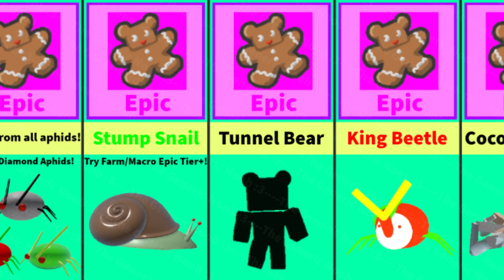🎄HOW TO GET Gingerbread Bears FAST In Bee Swarm Simulator Beesmas 2022 - 2023 Fast BSS for Beginners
This video is a 2022 / 2023 bee swarm simulator beesmas guide on showing every method in bee swarm simulator beesmas 2022 to 2023 that answers the question on how to get gingerbread bears fast in bee swarm simulator or bss fast in 2022 to 2023 beesmas for beginners or early / mid game players in bee swarm simulator!

Bee Swarm Simulator is an online multiplayer game made in Roblox by Onett. The main purpose of the game is to hatch bees to make a swarm, collect pollen, and make it into honey. You can also use your bee swarm to defeat mobs which drops many rewards!

And, *what is a bee swarm simulator gingerbread bear*?
A Gingerbread Bear is an inventory item that was added in the 12/25/2020 update. It is obtainable by checking Mother Bear's Gingerbread House, defeating certain mobs and bosses, opening Gift Boxes, completing Bee Bear's quests, giving presents to certain NPCs around the map, completing NPCs Beesmas quests, using Onett's Lid Art, and buying certain Robux Packs. Its description reads, "A cookie shaped like a bear! Grants 250 bond and has a 1% chance to turn a bee Gifted." Gingerbread bears have 2 functions. The player could save them up and spend it on Bee Bear’s Catalog during the Beesmas 2020, Beesmas 2021 and Beesmas 2022 event, or feed them to bees. In addition to granting bond, it has a 1% chance to make them gifted. They can also be saved up until the next Beesmas event, where they turn into Aged Gingerbread Bears. You can get gingerbread bears from As a drop from a festive sprout. Chance from Puppy Bee's Beequip ability, Reindeer Fetch. As a rare drop from a Festive Mark. Opening certain Gift Boxes during the Beesmas 2022 event across the map: Vibrant Gift Box (Gives 6 Gingerbread Bears). Obnoxious Gift Box (Gives 8 Gingerbread Bears). Charcoal Gift Box (Gives 4 Gingerbread Bears). Tropical Gift Box (Gives 10 Gingerbread Bears). As a drop from a Festive Planter. As a drop from Onett's Lid Art. As a rare drop from scorpions, ladybugs and werewolves. As a drop from aphids, Stump Snail, Coconut Crab, King Beetle, and Tunnel Bear. Using Mother Bear's Gingerbread House. Completing certain Beesmas 2022-exclusive quests rewarded a varying amount of Gingerbread Bears. As a rare drop from Fireflies. Giving Onett, Polar Bear, Gifted Riley Bee, and Stick Bug presents rewards a total of Gingerbread Bears and other items.

🔖Title of video: 🎄HOW TO GET Gingerbread Bears FAST In Bee Swarm Simulator Beesmas 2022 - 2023 Fast BSS for Beginners Beesmas Guide!

🎶Music 1🎶: Onett / Bee Swarm Simulator - Drone (Sped Up)

🔖Channel Tags and YouTube Tags🔖

🔖Channel Tags: thegenericnoob, the generic noob, The Generic Noob, TheGenericNoob,
the generic noob wind shrine, the generic noob codes, the generic noob boss, the generic noob planter, bee swarm simulator the generic noob, find the markers the generic noob